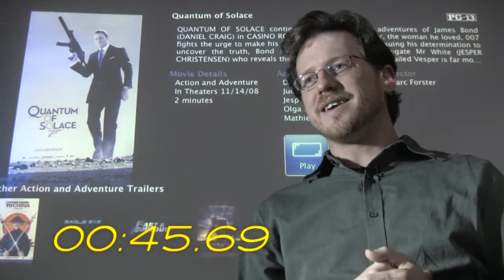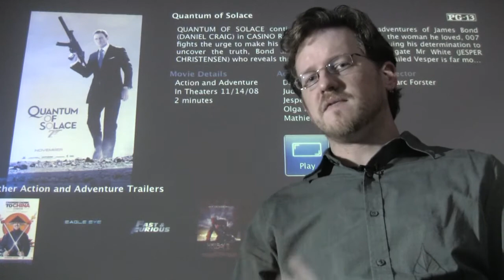Quantum of Solace (2008)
The more you know:

    * Bond once again here drinks a Vesper, though it is called out by ingredients, and not by name. I guess he's still pissed at her.
    * If Quantum really is the name of thebig secret conspiracy organization, should they really be wearing those "Q" pins so fraglantly out in public?
    * What the hell are those fuel cells made out of, nitroglycerine and bubble gum?
    * Check out the tasty typeface treatments introducing each of the exotic locations Bond visits.
* The title sequence wasexecuted by the design house MK12 (I think they did all the infographics in the movie as well, but having trouble finding confirmation)
    * Oil is the new gold. That's all I'm going to say.
    * "We are teachers on sabbatical."
    * Also, watch for Agent Fields' first name in the credits.

Question for my viewers: does the opera Tosca have anything to do with the plot of Quantum of Solace? Any parallels, etc.?